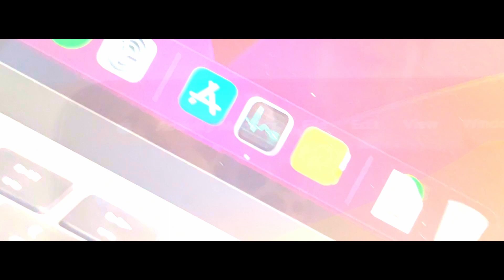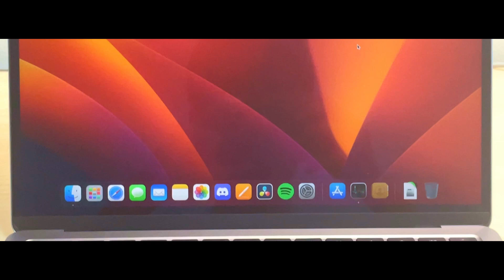My NEW M2 MacBook Air!!!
I finally got my dream laptop. (since I study alottttt) I got my first MacBook!!!

Specs:
- M2 with 4e/4p = 8 core processor - 10 core gpu
- 512gb of storage (was gonna get 256 model but since its half the speed of 512, I just went for the faster option xD)
- 16gb of ram
- 35w dual port power w/ MagSafe 3
- I think that's it xD

I hope you have enjoyed today's video and until I post my next video, see y'all later and peace out!